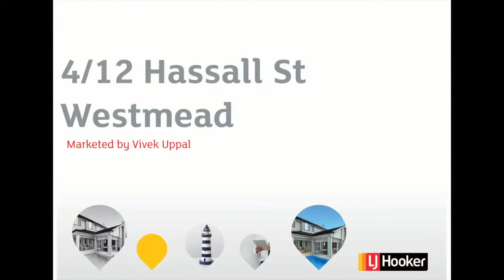4/12 Hassall St, Westmead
This video is about 4/12 Hassall St, Westmead